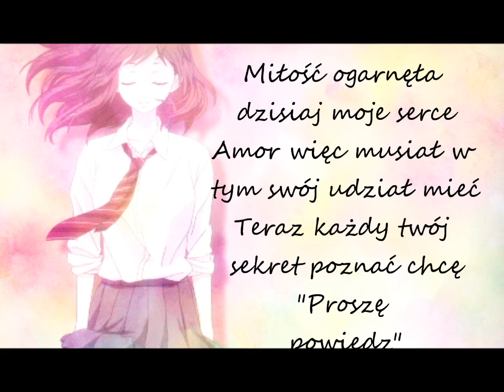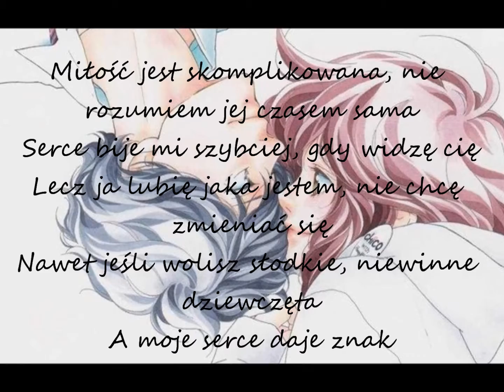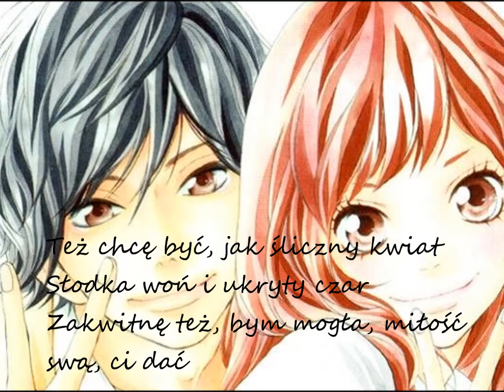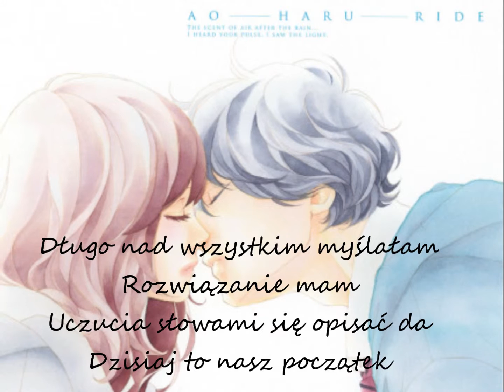Ao Haru Ride (Polish Opening)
Heej ^^
Tym razem nie będę się rozpisywać (mam przynajmniej taką nadzieję)
Jak zawsze muszę ponarzekać "jakie to jest beznadziejne" i "dlaczego ja to w ogóle wrzuciłam" xD... Ale to już chyba powoli zwyczaj haha

Tak więc... Miłego słuchania (czyt. utraty słuchu), ale zawsze możecie wyłączyć dźwięk i patrzeć na obrazki, a ja będę miała hajs na mikrofon, żeby oszczędzić wasze bębenki. Buhahaha
Gratulacje dla tych, którym chciało się to przeczytać i do miłego ;